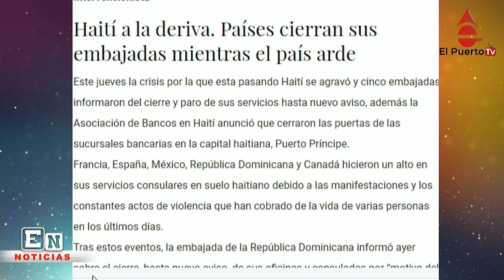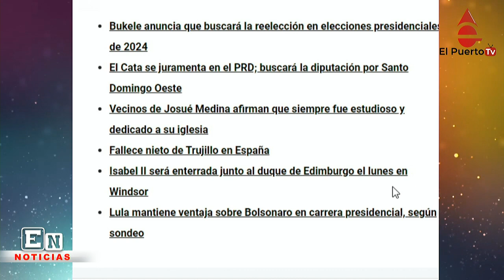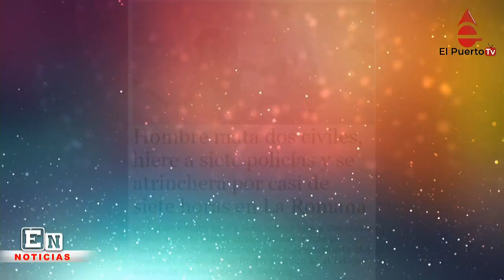Muere nieto de Trujillo y más noticias